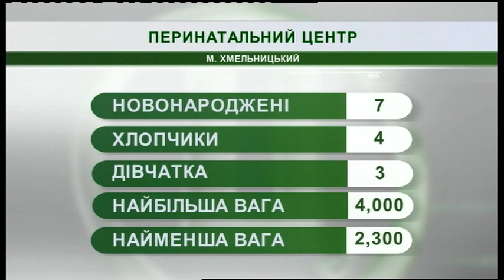06.02.2019. Новини. 07:30